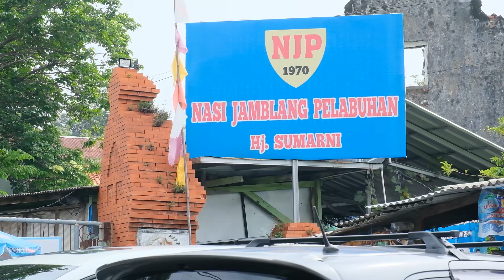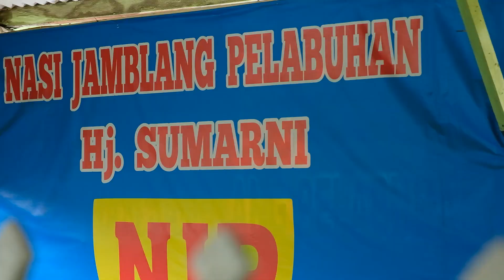NASI JAMBLANG CIREBON ADA CIMPLUNG NYA | GINAVLOG#125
Berikut alamat nasi jamblang hj.Sumarni Cirebon

Jl.Yos Sudarso No.1 Panjunan,Kec. lemahWungkuk kota Cirebon Jawa barat

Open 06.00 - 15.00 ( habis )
Klo kesini wajib nyoba cimplung dan blakutak nya ya guys🙌🏻🙌🏻

Video sopel nenek,bakso prasmanan ,bakso mangkok,bakso tongseng